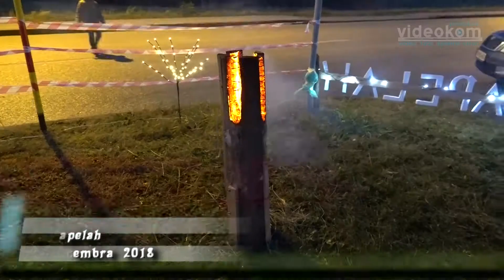Adventni venček v Kapelah 2018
8.decembra 2018